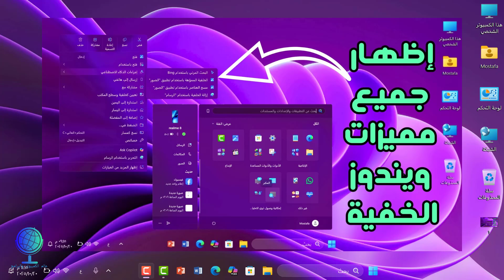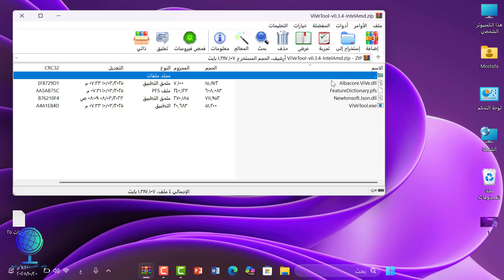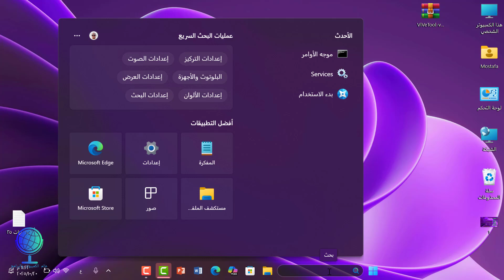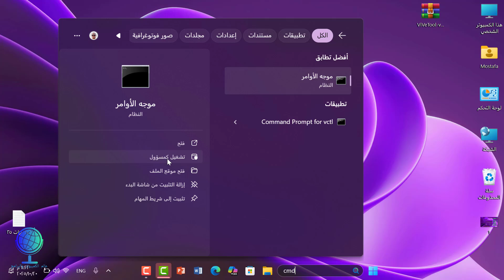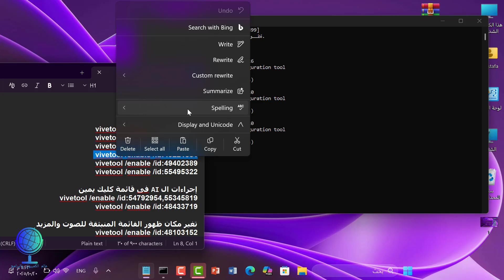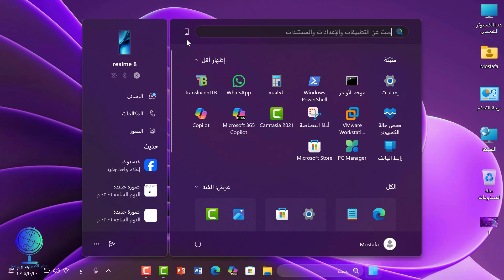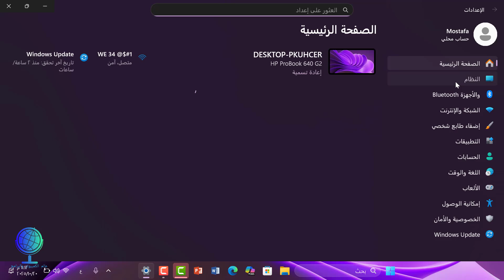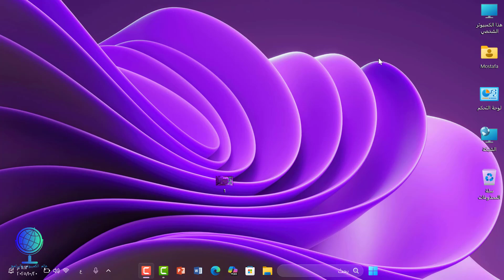تفعيل قائمة ابدأ الجديدة في ويندوز 11 وتفعيل الذكاء الاصطناعي بكليك يمين 🔥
في هذا الفيديو أشرح لك بالتفصيل أسرار ومميزات ويندوز 11 المخفية التي لا يعرفها أغلب المستخدمين 😎
سنستخدم أداة ViVeTool لتفعيل خصائص تجريبية من مايكروسوفت مثل:
تحسينات قائمة Start الجديدة
الوضع الداكن الكامل لملفات النظام
خيارات البطارية على شاشة القفل
أدوات الذكاء الاصطناعي في قائمة كليك يمين
والمزيد من المزايا القادمة في تحديثات Windows 11 لعام 2025
📌 ستتعلم في هذا الفيديو:
✅ كيفية تفعيل الميزات المخفية في ويندوز 11
✅ أوامر ViVeTool المستخدمة مع الشرح
✅ طريقة إلغاء التفعيل والعودة للوضع الأصلي
💡 مناسب لعشاق التقنية ومحبي التجارب الجديدة على Windows 11.
لا تنسَ دعمنا بـ إعجاب 👍 و اشتراك 🔔 لتصلك أحدث الشروحات عن تحديثات ويندوز القادمة.